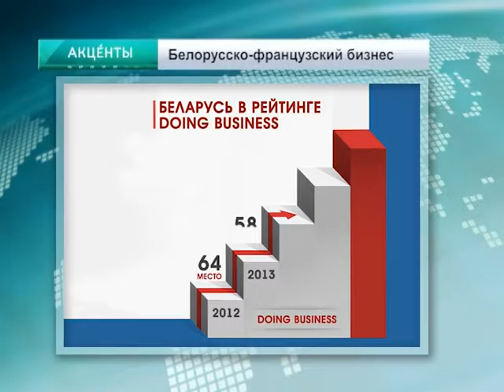Акценты 30 ноября 2016 г. Беларусь-Франция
В Минске начал работу Белорусско-французский межрегиональный бизнес-форум  Мероприятие посвящено 40-летию установления побратимских связей между Минском и Лионом. В форуме принимают участие бизнесмены, заинтересованные в развитии сотрудничества с Беларусью в сферах промышленности, сельского хозяйства, энергетики, туризма , образования. Во время форума пройдет ряд культурных, образовательных и гастрономических мероприятий.
В ходе состоявшихся сегодня переговоров   в рамках форума стороны  выразили интерес  активнее развивать сотрудничество. Франция и Беларусь сходятся во мнении, что взаимный товарооборот может быть значительно больше. В частности ,Посол Франции в Беларуси Дидье Канесс заявил следующее , цитата
"На данный момент товарооборот не соответствует имеющемуся потенциалу. Посольство Франции со своей стороны будет всячески содействовать экономическому сотрудничеству с Беларусью. Мы хотели бы снова "отвоевать" те области, которые мы, к сожалению, потеряли в экономическом сотрудничестве".
Особое внимание было обращено на тот факт что Беларусь в этом году поднялась в рейтинге Doing Business на 13 пунктов и заняла 37-е место. Дидье Канесс посоветовал французским бизнесменам учитывать этот факт. Одним из перспективных направлений может стать  сфера IT и создании инфраструктуры, есть договоренности по сотрудничеству  в деревообработке и текстильной промышленности. Соглашение о сотрудничестве подписали сегодня Белорусский государственный педагогический университет (БГПУ) им М.Танка и Высшая школа преподавательского состава и образования Академии Лиона